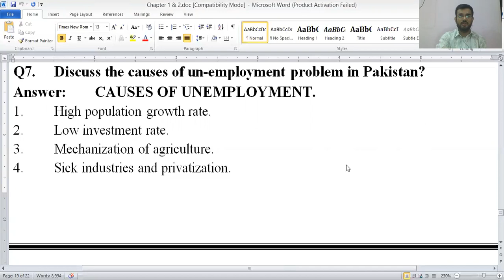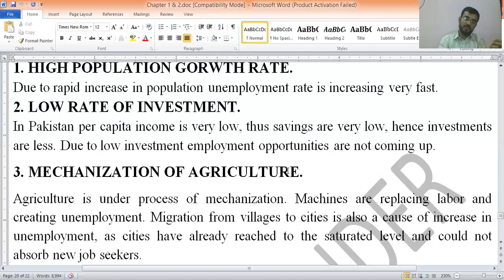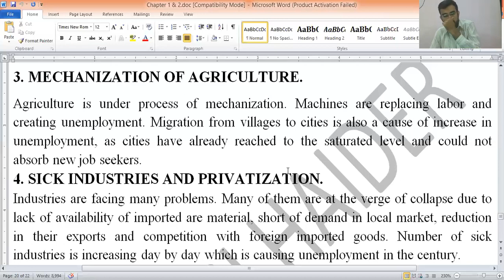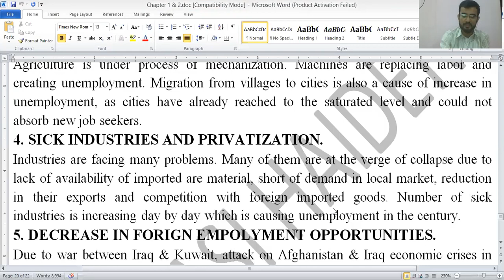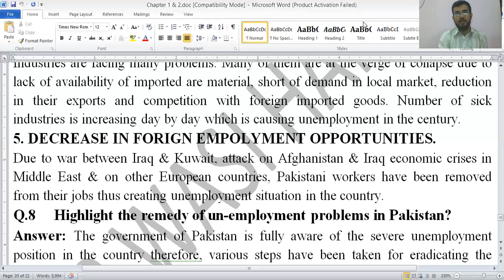CAUSES OF UNEMPLOYMENT IN PAKISTAN | EDP | ECONOMIC DEVELOPMENT | PART II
BCOM II